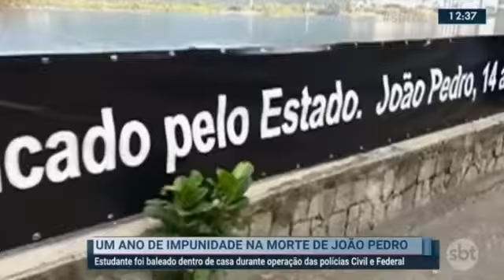18/05/2021 - Um ano de impunidade na morte de João Pedro (link)